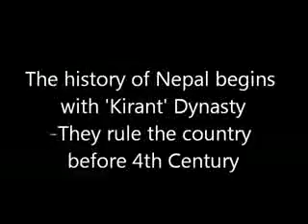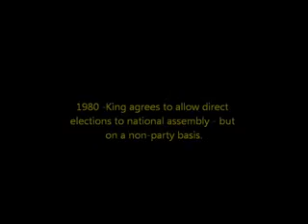History of Nepal low